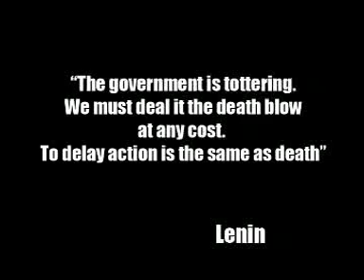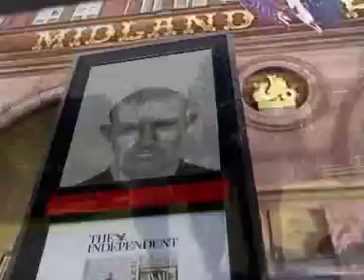surrender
this is a soviet montage, agained tony blair